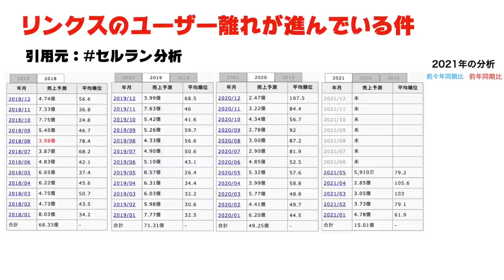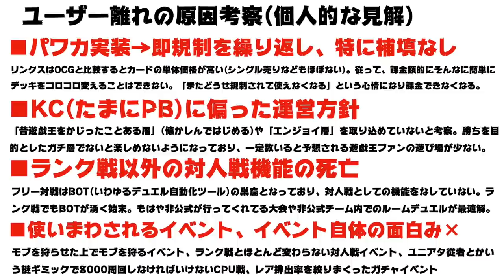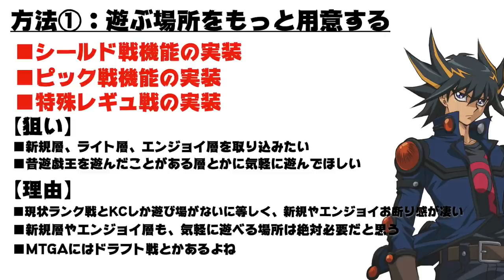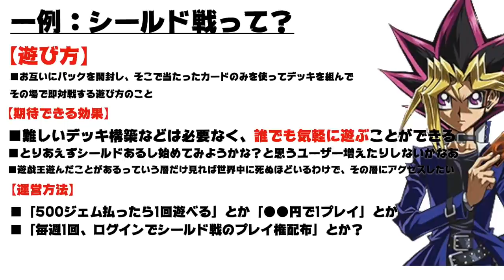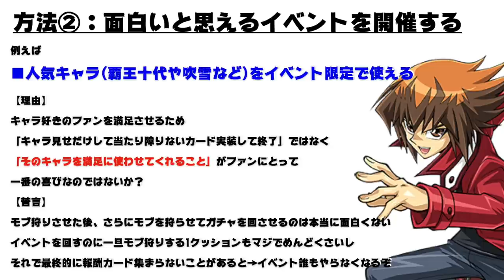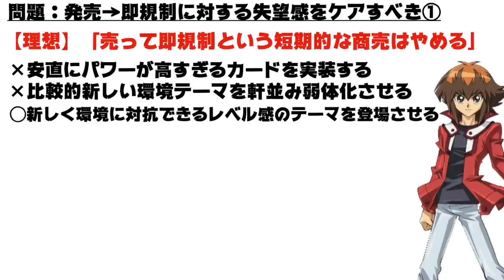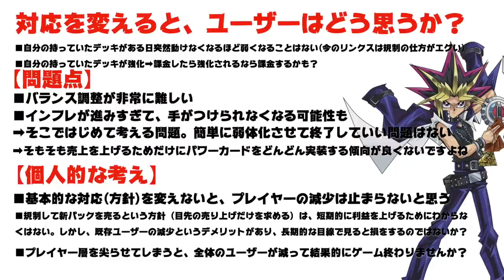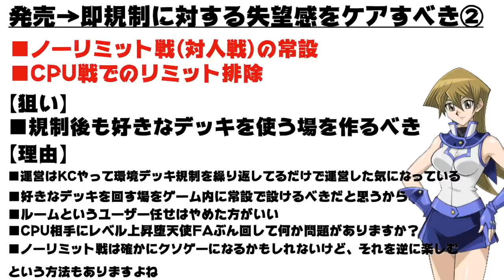【本気の考察】デュエルリンクスがもっと楽しくなる方法を考えてみた【遊戯王デュエルリンクス ラジオ】【YuGiOh DuelLinks】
リンクス実況歴4年の僕が
本気で考察しました
本日のトークテーマはこちら
「リンクスがもっと楽しくなる方法」
動画ちょっと長いけど良かったら

メンバー登録はこちら

コメントに関するお願い

✅使用楽曲
　　などなど